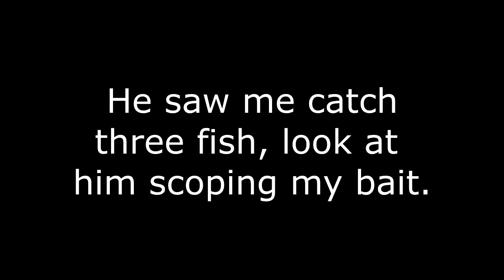Evening ADVENTURE to the MONTEREY Coast Guard PIER This place ROCKS ( pun intended ).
Evening adventure to the monterey coast guard pier. This place rocks and the pun is intended. So much fun and you catch so many rockfish its incredible. Great place to go fish plastics when the bass are slow and the action is just as good in the winter. We caught them cast after cast right before they closed, it was a blast.